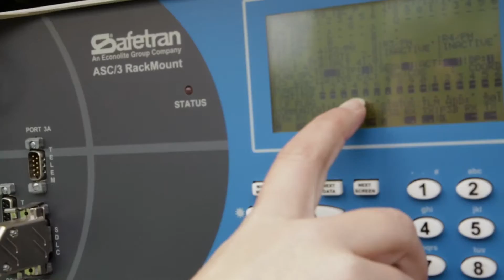JoNette Kuhnau – Ingeniera de Trafico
JoNette creció lejos de la ciudad, pero está resuelta a mejorar la manera en que el transporte fluye.